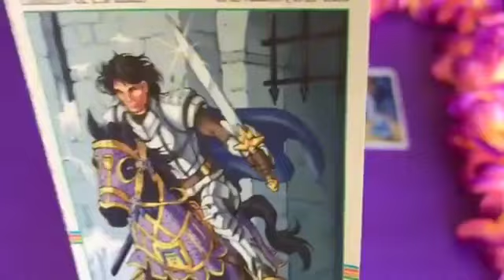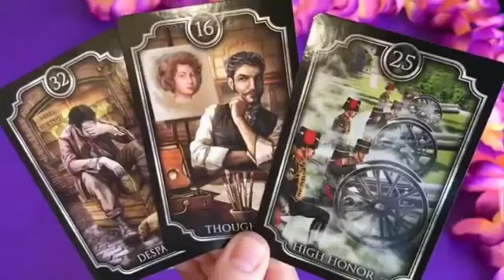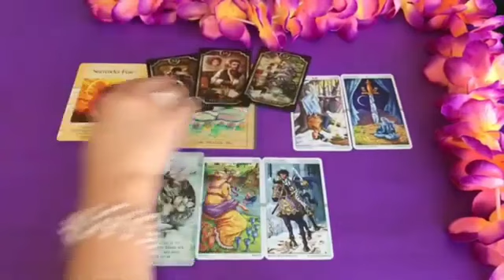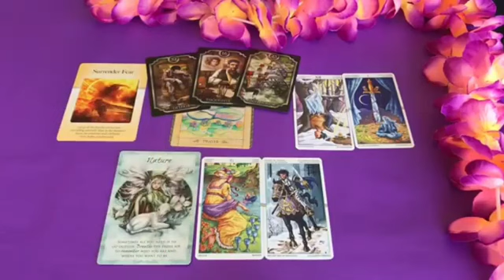Virgo ♍ You Are Facing A Serious Problem..😳Someone Confess This Secret ❤🔥